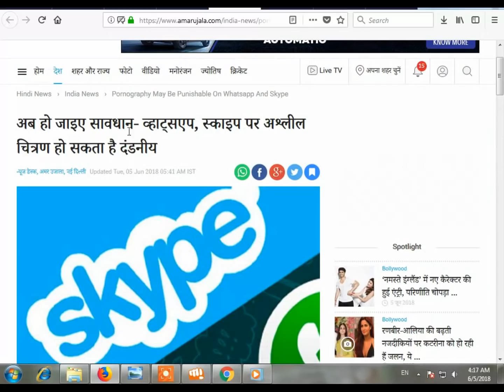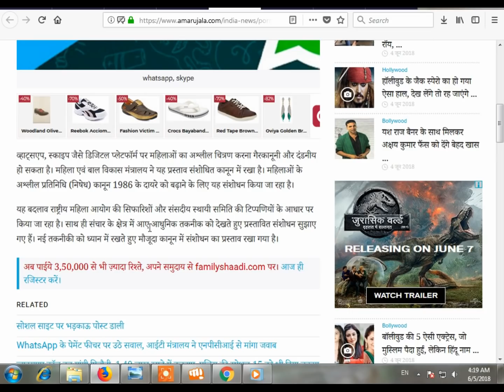WhatsApp Latest Update // Big Alert // Whatsapp & Skype Android Mobile User Updates News